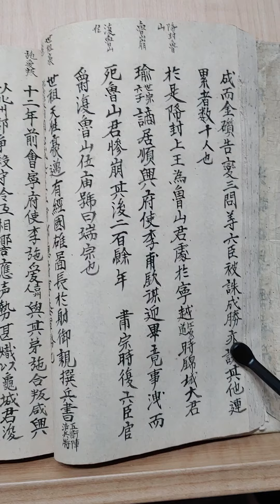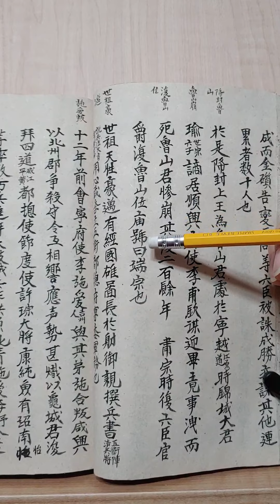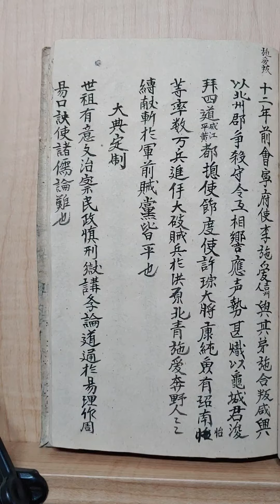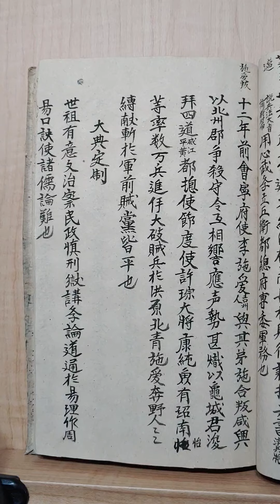이시애의난..동국사기66